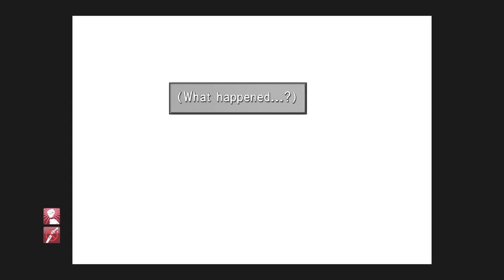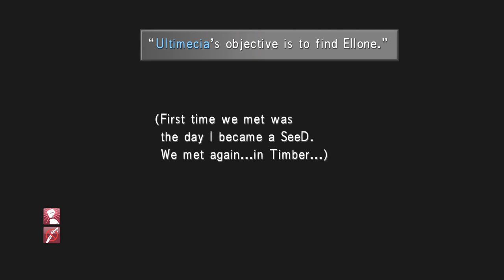Final Fantasy 8 Part 6